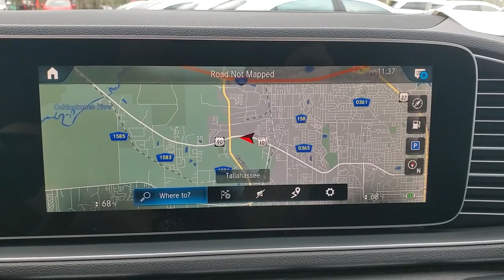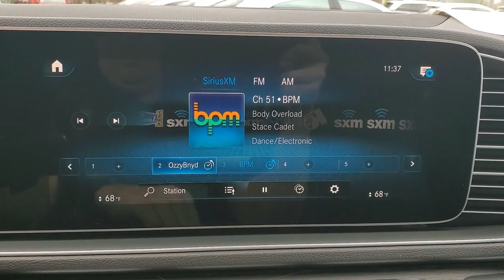2023 Mercedes-Benz GLE Tallahassee, Panama City, Marianna, Valdosta, GA, Midway, FL 20M1360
Black New 2023 Mercedes-Benz GLE GLE 350 available in Tallahassee, Florida at Capital Mercedes of Tallahassee. Servicing the Panama City, Marianna, Valdosta, GA, Midway, FL area.
2023 Mercedes-Benz GLE GLE 350 - Stock#: 20M1360 - VIN#: 4JGFB4JE5PA913987

3705 W. Tennessee St.

2023 Mercedes-Benz GLE GLE 350brbrbrAll prices plus sales tax tag and titling and dealer service fee of $999.00 which represents cost and profits to the selling dealer for items such as cleaning inspecting adjusting new vehicles and preparing documents related to the sale.